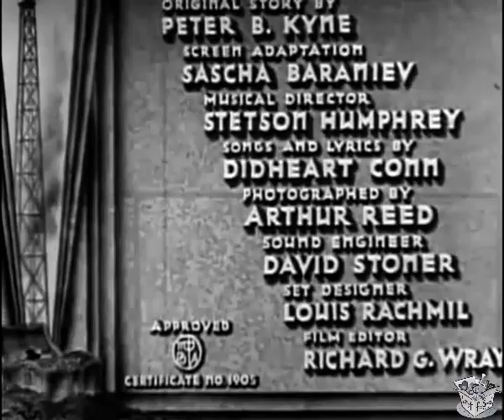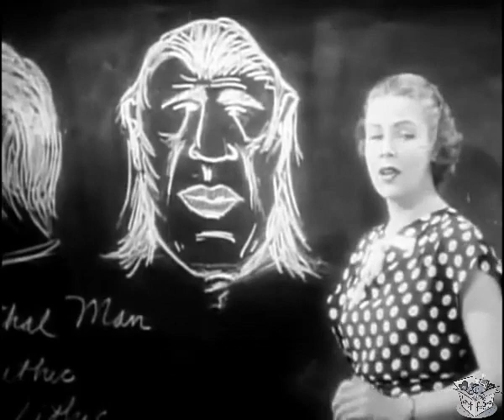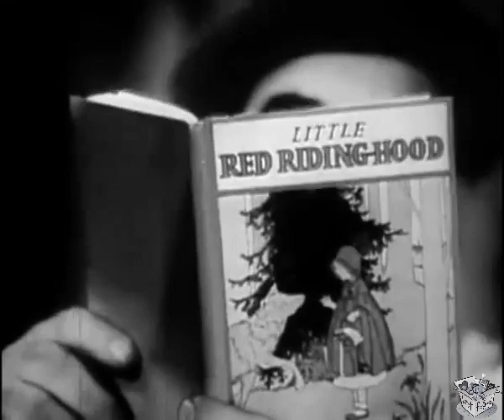BLACK GOLD (1936) Frankie Darro, Gloria Shea & LeRoy Mason | Action, Drama, Romance | B&W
Black Gold is a 1936 American action film directed by Russell Hopton and starring Frankie Darro, LeRoy Mason and Gloria Shea.

SYNOPSIS
Dan O'Reilly, who has spent forty years working in oil fields, is about to strike oil when his land lease nears its end. J. C. Anderson of the Anderson Producing and Refining Corp. discovers that Dan's well is the richest in the history of Anderson's oil field, but because Dan's contract insures him a ten year additional lease if he strikes oil, Anderson tries to pay Dan to abandon his well. When Dan refuses, Anderson's men sabotage his drill. Penniless, Dan resigns himself to take the money, until his son Clifford, called "Fishtail," meets geologist Henry Langford, who promises to help. Henry then convinces Fishtail to go to school at night so that Henry can spend time with pretty schoolteacher Cynthia, who wants Fishtail to be the first O'Reilly to get an education. Then, when Henry discovers Anderson cheating the local independent contractors of a fair price for their oil, while unjustly foreclosing other leaseholders, he calls a town meeting. The townspeople confront Anderson, who appeases them, but the next day, while Dan rides the oil-drilling rig, the cables snap and he is killed. Henry is convinced Anderson is behind the murder. With two days left on the lease, Fishtail is nearly at oil sand when Anderson's thugs abduct Henry and Anderson tries to bribe Fishtail off the land. Fishtail refuses, so Anderson's men shut down the drill and knock him out.

CAST & CREW
Frankie Darro as Clifford 'Fishtail' O'Reilly
LeRoy Mason as Henry 'Hank' Langford
Gloria Shea as Cynthia Jackson
Berton Churchill as J.C. Anderson
Stanley Fields as Lefty Stevens
Frank Shannon as Dan O'Reilly
George Cleveland as Clemmons
Fred 'Snowflake' Toones as Snowflake
Dewey Robinson as Homer

Directed by Russell Hopton
Written by Sascha Baraniey, Peter B. Kyne
Produced by Maurice Conn
Cinematography Arthur Reed
Edited by Richard G. Wray
Production company Conn Pictures Corporation
Distributed by Conn Pictures Corporation
Language English